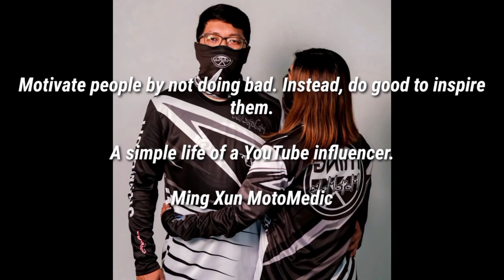MotoMedic meets Ninong Ry. The FAMOUS "BAKA NAMAN" of Malabon City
Spotted @NinongRy along Lambingan while he was gearing up. Salamat sa picture Ninong! Hehe.

Motorcycle:
Suzuki Raider 150 FI
Accessories:

Apparel:
Racingboy Jacket
Racingboy Gloves
Adriatico Riding Jersey, T-Shirt & Tubemask
Benkia Jacket
Scoyco Gloves

Helmet:
Gille GTS-V1

Camera:
GoPro Hero 5
OPPO F11